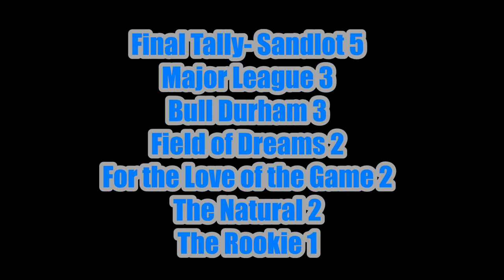Best Baseball Movie Ever? The San Diego Padres Weighed in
Major League? Field of Dreams? Sandlot? The San Diego Padres player weigh in on the best baseball movie of all time